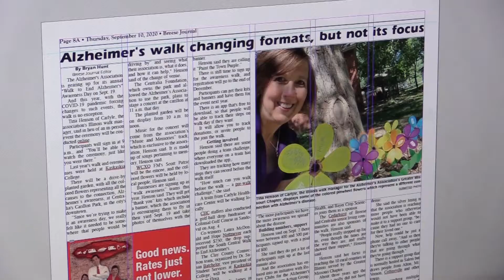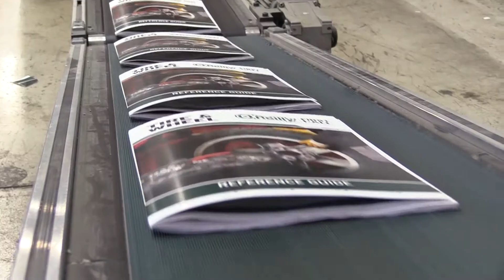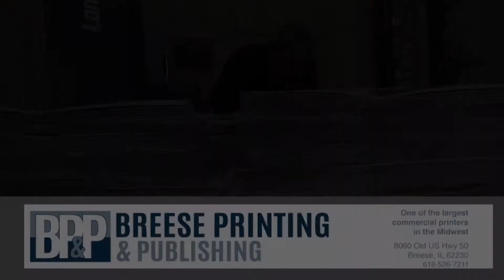Breese Printing and Publishing Video 2020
As a fourth generation family-owned business with nearly 100 years of industry experience, Breese Printing & Publishing has become one of the largest commercial printers in the Midwest, serving publishers of all sizes nationwide. We have tailored our craft to meet the needs of an ever-evolving media landscape through investment in the latest technology and fostering the skills and experience of our team members.